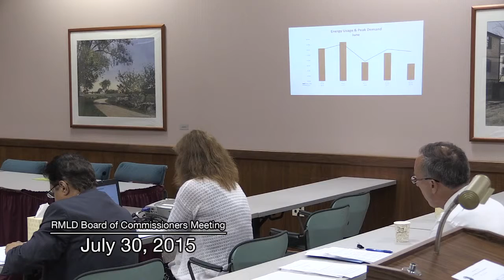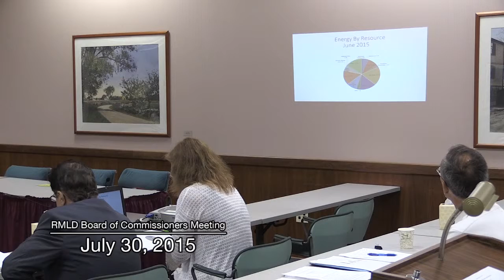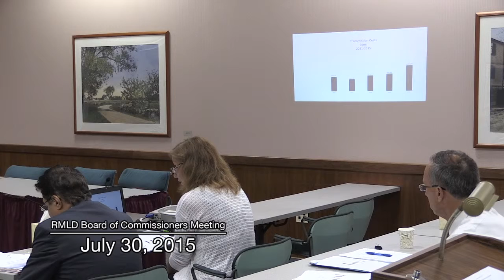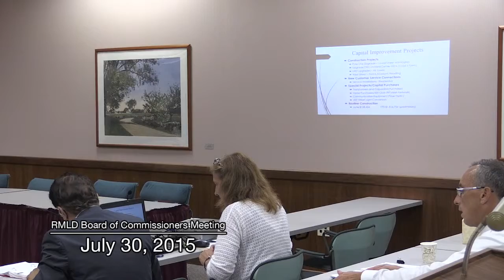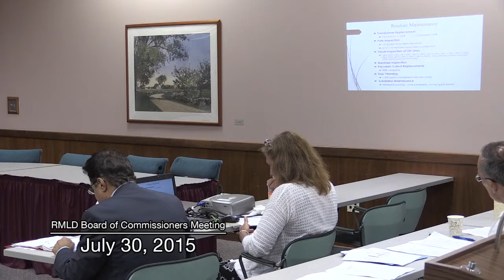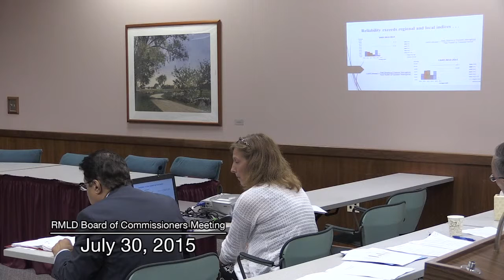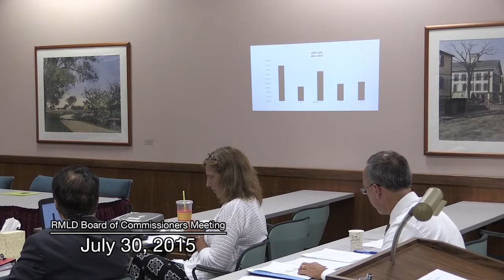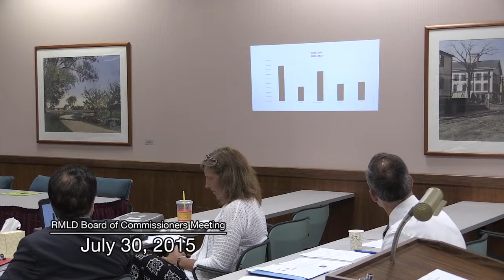RMLD Board of Commissioners Meeting - July 30, 2015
The Reading Municipal Light Department Board of Commissioners held a regularly scheduled meeting on Thursday, July 30, 2015 at 230 Ash Street, Reading, MA 01867, in the Winfred Spurr/Audio Visual Room

If you would like to know more about Reading Municipal Light.

This meeting was covered by Reading Community Television (RCTV).